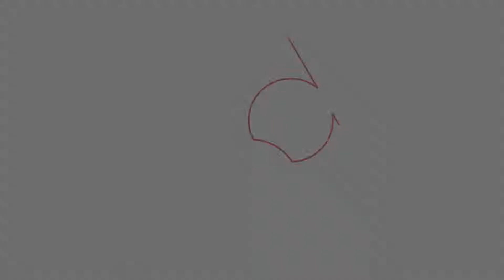Paroles d'alternants - Témoignage de Jérémy, Chef de projet Data Marketing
Interview de Jéremy Dumesnil, qui nous parle de son parcours et de son expérience en tant que Chef de projet Data Marketing au Crédit Mutuel Nord Europe.

Pour Jéremy, tout a commencé en Prépa Math Sup Math avant d'intégrer par la suite un Master Ingénierie Mathématique à l'université de Lille afin de s'orienter vers la Data Science.

C'est donc au sein du Crédit Mutuel Nord Europe qu'il évoluera en alternance durant cette formation avant d'être ensuite embauché.

Aujourd'hui, Jéremy est donc Chef de projet Data Marketing, ce qui consiste à analyser les données clients afin d'optimiser les différentes campagnes commerciales.

Retour complet sur son expérience dans cette vidéo !

Osez l'alternance au Crédit Mutuel Nord Europe et découvrez notre application mobile de recrutement So CMNE Jobs :!

Votre banque Crédit Mutuel Nord Europe vous offre de nombreux de services en ligne afin de vous accompagner au quotidien dans la gestion de vos comptes bancaires et la réalisation de vos projets.

Le CMNE, c'est aujourd'hui un leader de la bancassurance sur le marché des particuliers, des professionnels mais aussi des entreprises et des associations. Avec plus de 536 points de vente répartis dans le nord de la France, en Belgique et au Luxembourg, le Crédit Mutuel Nord Europe s'impose comme une banque de proximité avec un fort ancrage local dans chacune des régions où elle est présente.